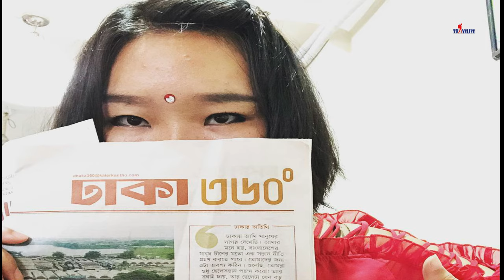Travel cost saving strategies | Save money in adventure travel | How to do hitchhiking | Extreme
Hitchhiking: Travel with empty pockets. Suppose a car is going on the highway. You are standing on the side of the road. Backpack on your back. You have to go far. There are no other cars. Then you have to do a job. One hand should be extended in front and the thumb should be raised. Then the drivers of travel-friendly countries will understand that you are a traveler. And want to go some distance with him by hitchhiking. He would stop his car if he wanted to. And don't stop if you can't believe it. There is nothing to be disappointed that a car did not stop. Wait a minute. Another car will come, lift your thumb again. You will see that one or another car will pick you up. And you don't have to pay any rent for it.

Report
Shah Muhammod Moshahid

Voice over
Tasnia Tarannum Arzita

Video by
Ketut Subiyanto from Pexels
Vanessa Garcia from Pexels
Tima Miroshnichenko from Pexels
Dmitry Marchenkov from Pexels
Kamaji Ogino from Pexels
ArtHouse Studio from Pexels
Tom Leishman from Pexels
Yaroslav Shuraev from Pexels
EKATERINA BOLOVTSOVA from Pexels
CROX from Pexels
Peggy Anke from Pexels
Andrew Kota from Pexels
Taryn Elliott from Pexels
Super Claudioo from Pexels
Pat Whelen from Pexels